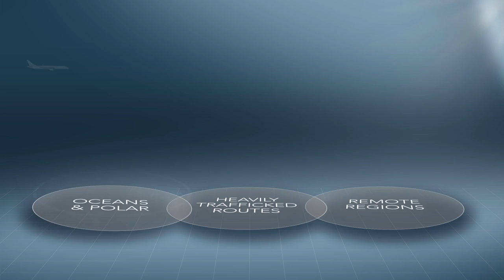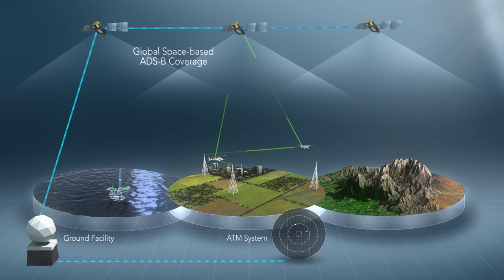Global flight tracking by satellites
The World Radiocommunication Conference (WRC-15) has allocated spectrum for reception of ADS-B emissions by space stations for global flight tracking and enhanced safety for civil aviation